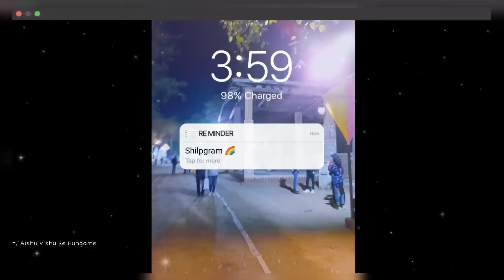At Shilpgram😃😃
Aishu's Dance:-

Craftss:-

Aishu & Vishu's dance -

Thanks 😃